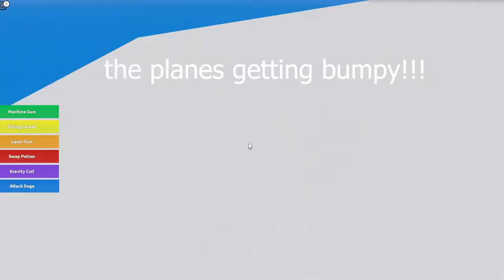SURVIVE A ROBLOX PLANE CRASH AT 3AM (NOT CLICKBAIT) (WHY AM I MAKING THESE STUPID TITLES) (IDK)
dont look at the date this was posted 🤫